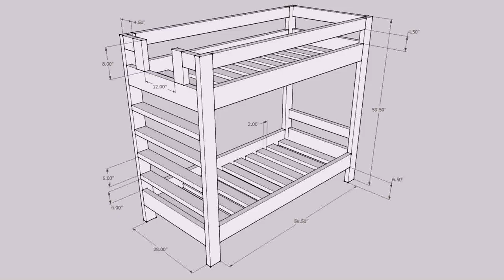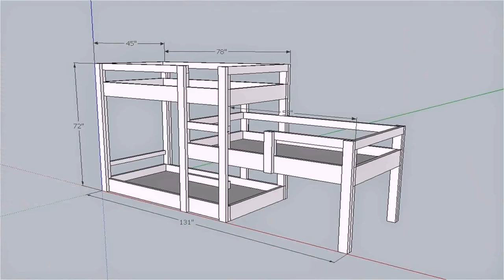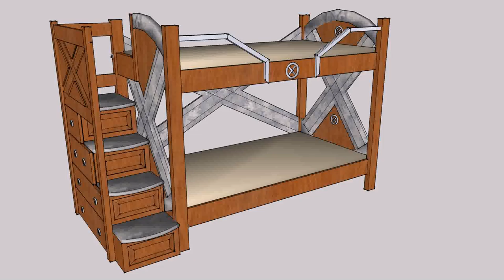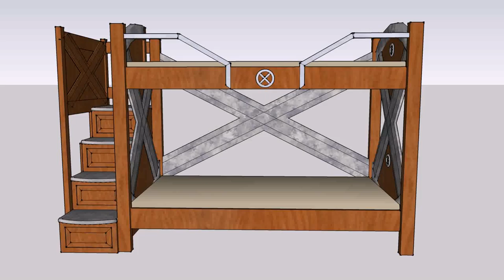Bunk Bed Plans Lumberjocks (see description)